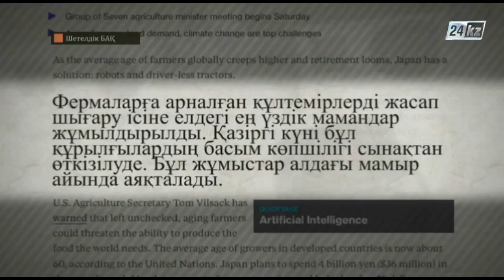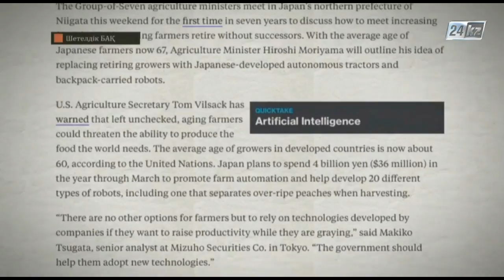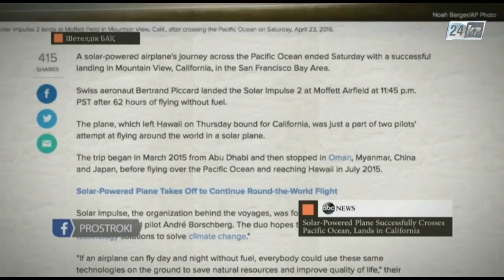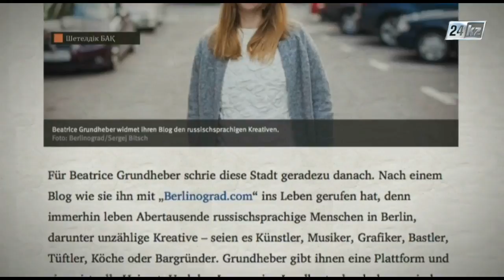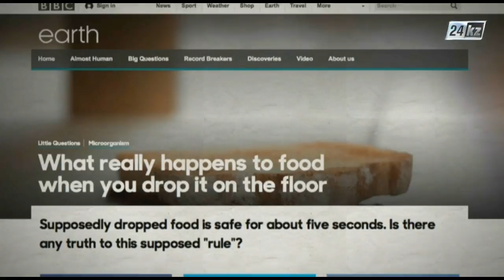Шетелдік БАҚ: шолу және талдау. Күннен қуат алатын ұшақ